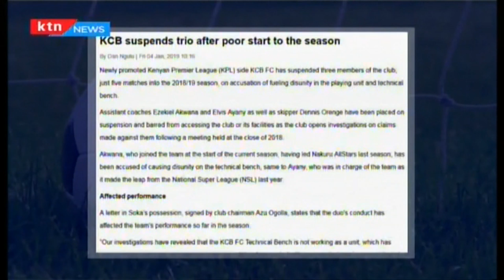KCB football team seeking first win